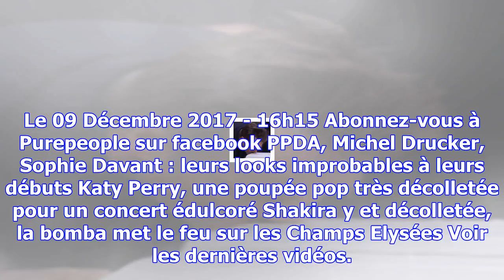Laeticia hallyday, jade et joy : dernier baiser et adieux déchirants à johnny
Laeticia Hallyday, Jade et Joy embrassent le cercueil de Johnny Hallyday à Paris, le 9 décembre 2017...